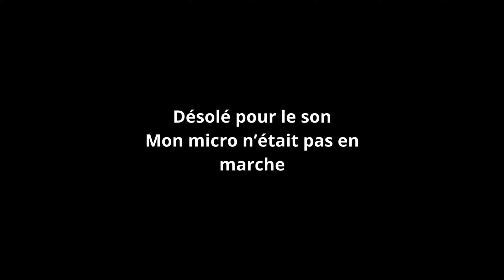Aux creux des sillons #3 - L'interview de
Nouvel épisode de "au creux des sillons"
Merci à @jeremvinyl

Zapping

00:00 - Intro
01:53 - Face A (chansons sur ta drôle de vie)
12:59 - Face B (video and the YouTube star)
23:04 - Face C (quand la musique est bonne)
31:20 - Face D (les uns contre les autres)
35:33 - Outro